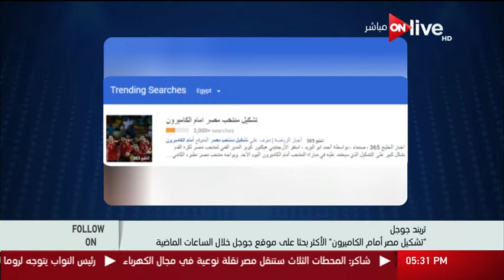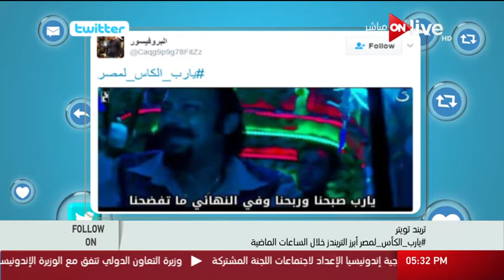حلقة Follow_On .. الأحد 5 فبراير 2017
الموقع الرسمي للقناة  ..